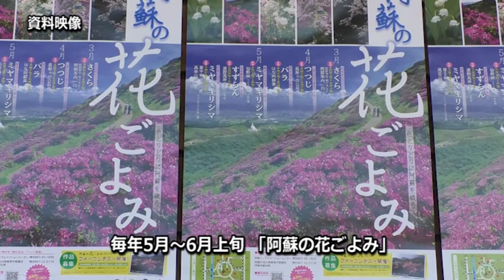阿蘇の春の花 はな阿蘇美「バラ」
春の阿蘇市で咲き誇る花たち 「はな阿蘇美」の「バラ」をご紹介します。